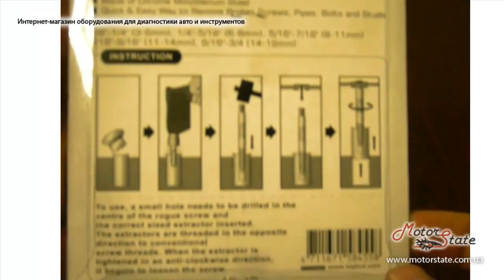Набір Екстракторів ☆ TOPTUL JGAW0501 18, 14, 516, 716, 916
Купити Набір Екстракторів TOPTUL JGAW0501 18, 14, 516, 716, 916

Курсы Чип Тюнинга. Обучение и Видеокурсы. Узнай Все о Чип Тюнинге Онлайн и Зарабатывай на этом